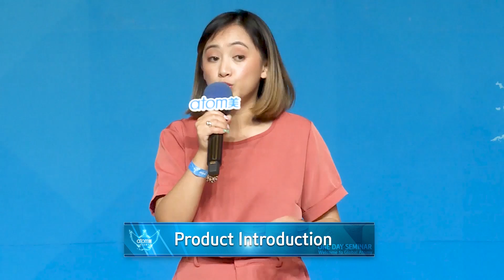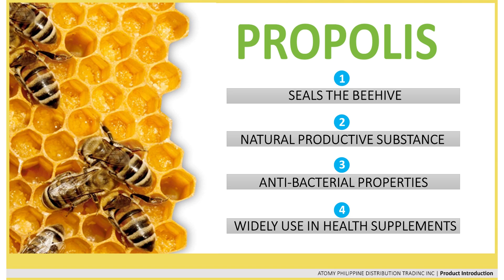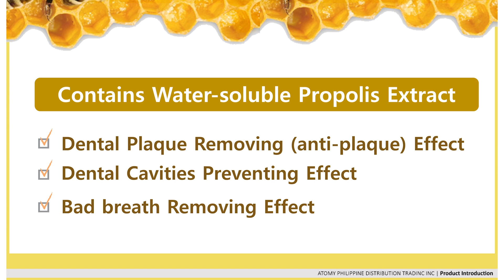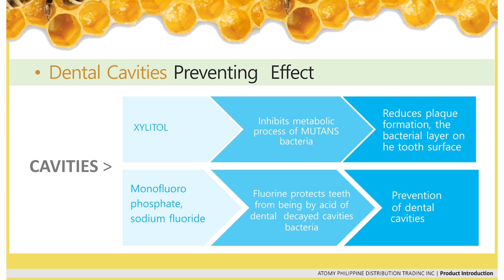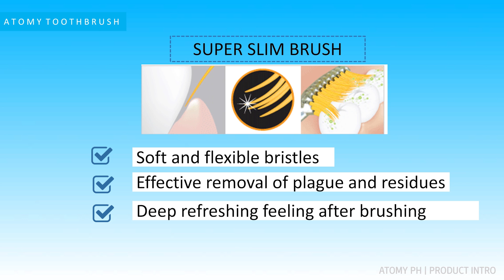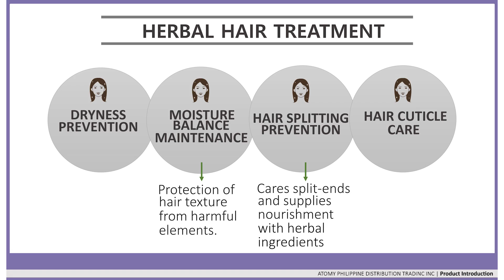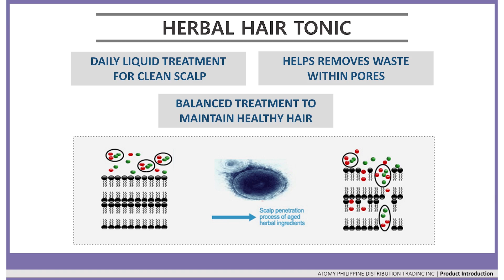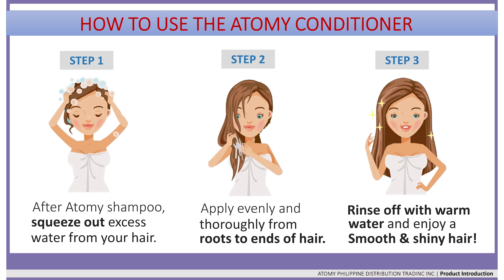Product Introduction by SM Dixielyn Uyami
Propolis Toothpaste, Toothbrush, Hair&Body Set and Aidam Cleanser